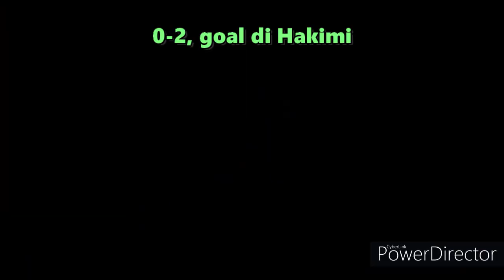Live Reaction Crotone-Inter | UNA PASSEGGIATA VERSO LO SCUDETTO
Live Reaction di Crotone-Inter, una liberazione al goal di Eriksen, da lì una comoda passeggiata verso lo scudetto.